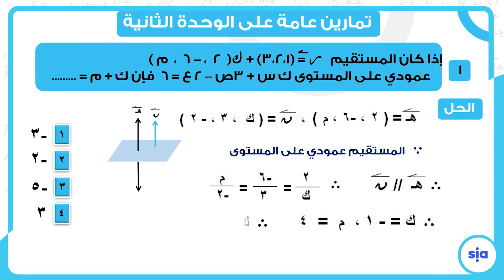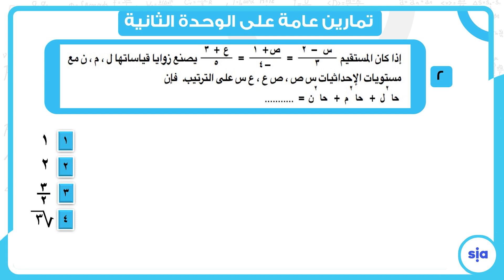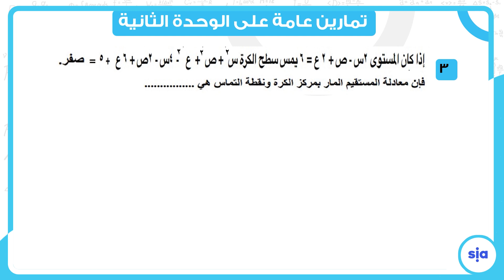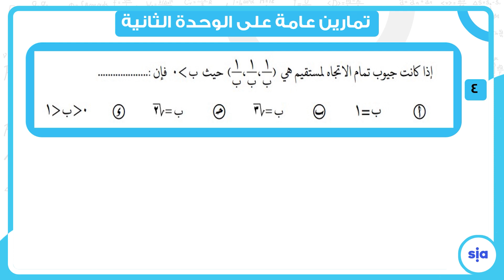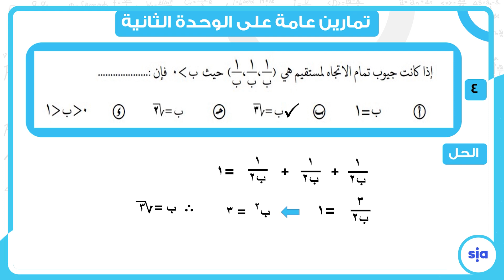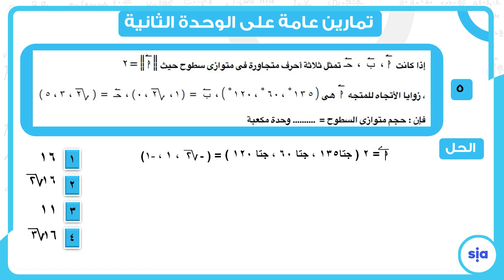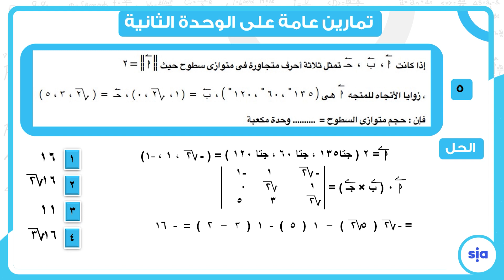تمارين عامة عالوحدة الثانية جزء ثاني